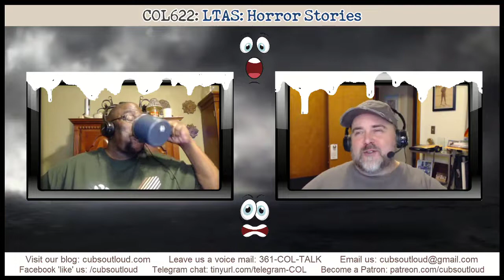COL622: LTAS: Horror Stories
In this episode of Cubs Out Loud, it’s another installment of Let’s Talk About Sex. This time around, the cubs (sans Jeff) get into the spooky season with some sex horror stories. From bathrooms to bathhouses, the guys share their bad hookups while also giving advice on safer consensual practices to hopefully soften the blow of your next sex slip up.